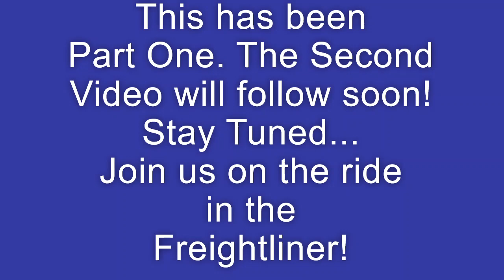TEST RUN IN THE FREIGHTLINER - PART ONE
FILMED on Sunday, January 15, 2023.   UPLOADED on Tuesday, January 17, 2023.  Cerulean, KY.